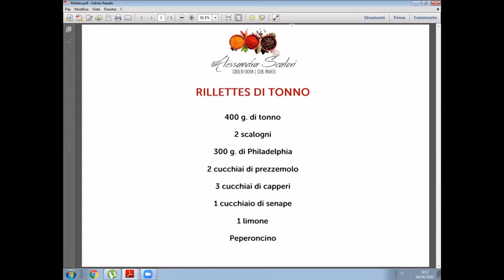Ale in cucina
Per la rassegna "Non perdiamoci di vista", Alessandra Scalori di Disanima Piano, presenta una ricetta di Pasqua a sorpresa.